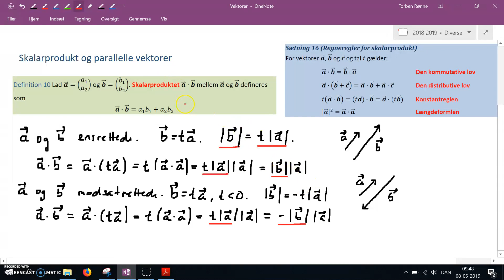Skalarprodukt og parallelle vektorer